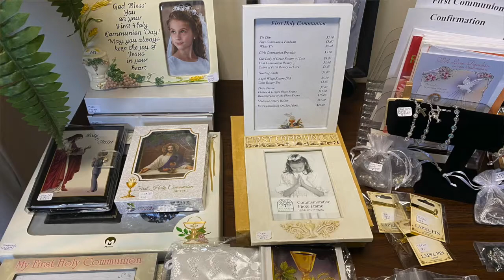April 15, 2021 - Fr. Bellopede's Daily Reflection, Building the Body of Christ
Please join Fr. Bellopede for his Daily Reflection, Building the Body of Christ